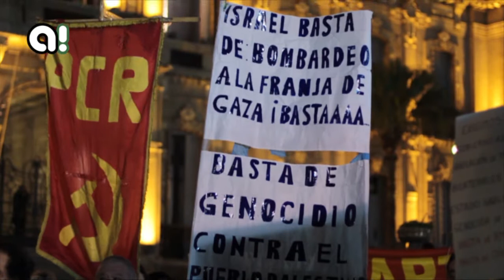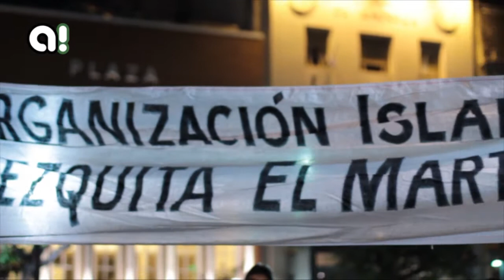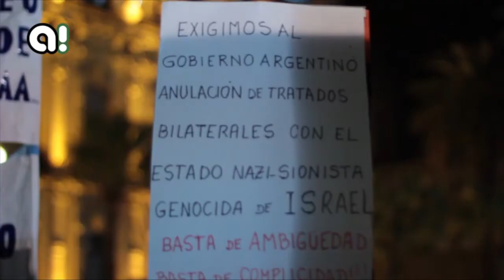Tucumán por Palestina